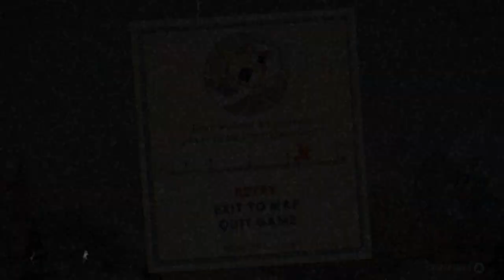Cuphead - 7 - executioner's chariot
woah i actually died a few times what